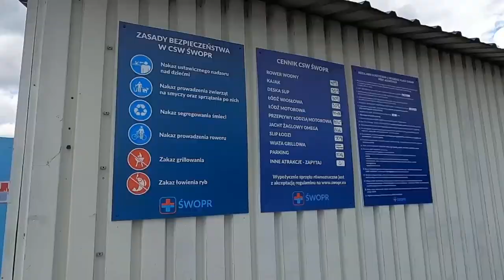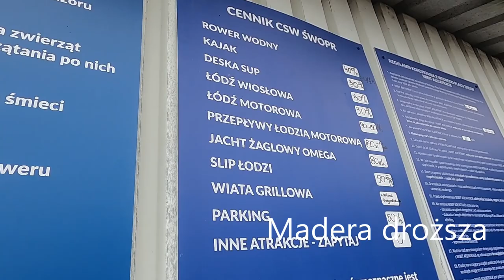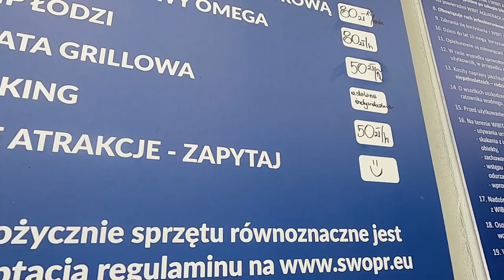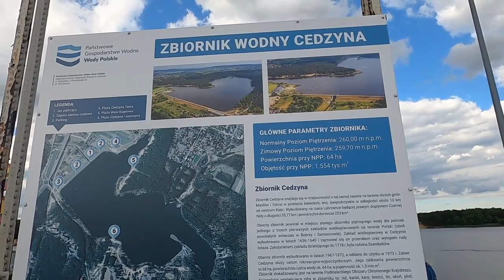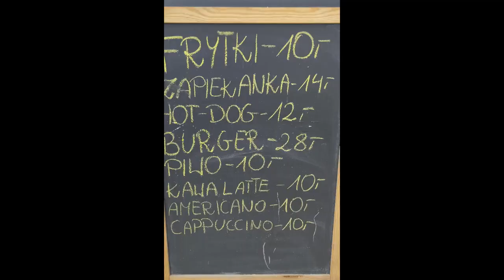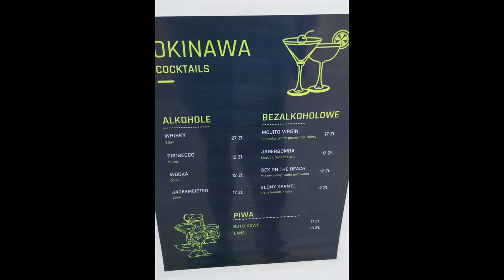Madera Świętokrzyska czyli Cedzyna. Jedziemy zobaczyć i sfilmować. Fajne miejsce. vanlive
Jeśli doceniasz moją pracę i masz chęć postawić mi za nią kawę ☕

Revolut
Dołącz do ponad 28 milionów użytkowników, którzy tak jak ja pokochali Revolut. Aby się zarejestrować, skorzystaj z poniższego linku

Link do mojego nowego kanału  @Miliony Monet  o CBDC, tokenizacji, NFT, kryptowalutach🪙🪙🪙